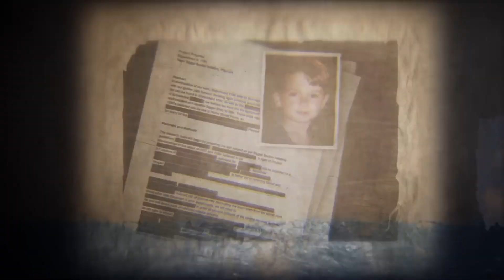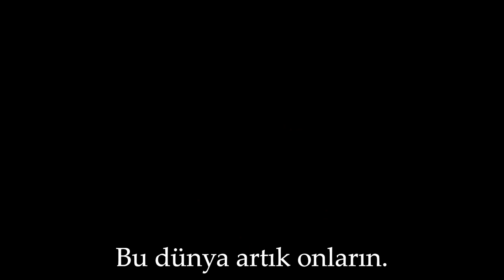Poppy Playtime Chapter 3 Oyun Traileri 2 - Türkçe Altyazı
Hepinize Merhaba Arkadaşlar Ben Konuşan Kedilerden Necmi Bügün Poppy Playtime Chapter 3 Oyun Traileri 2 - Türkçe Altyazı Yaptım